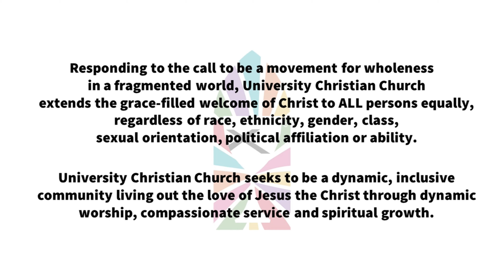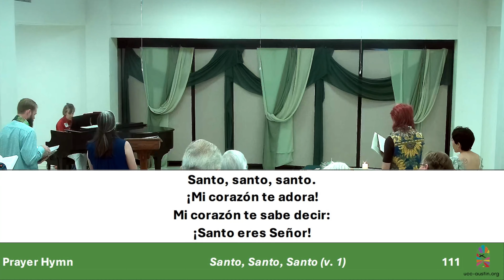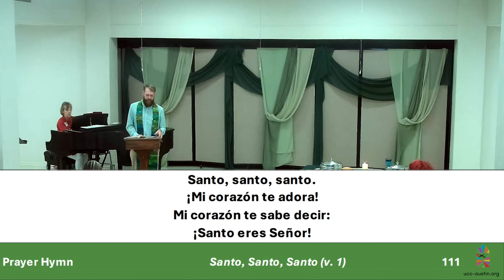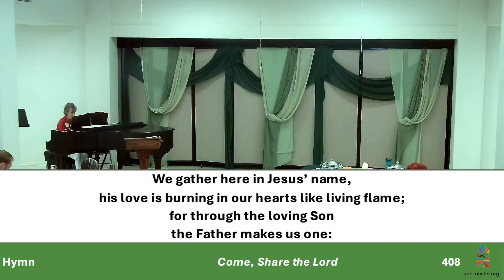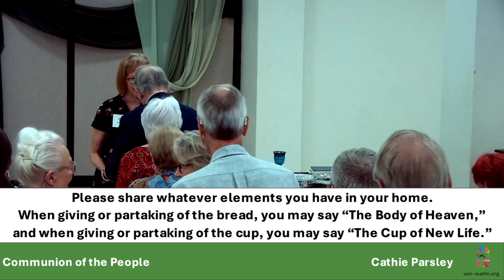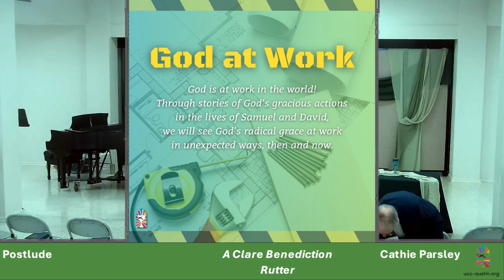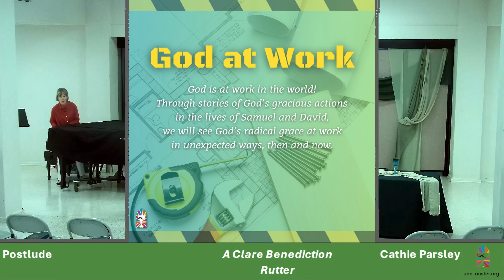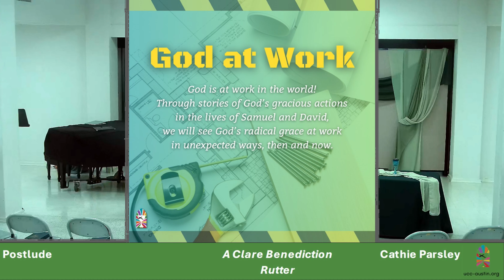UCC Austin Worship 02 June 2024